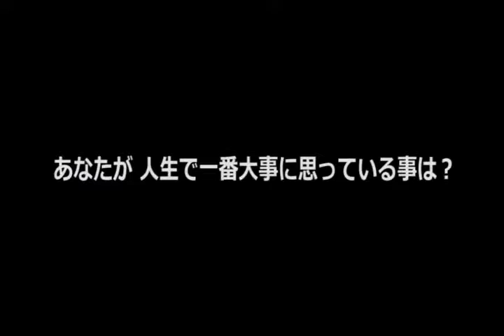The Third Eye by Tenyo Magic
Genius creator Lubor Fiedler has unleashed his latest magical creation! Until now, it was inconceivable that you could give any random person the ability to read another person's mind. The Third Eye allows you to do just that! Place The Third Eye in the space between someone's eyebrows, and that person only will be able to locate a selected card. Nobody else will have a clue how he did it. Perform this at a party or other gathering, and your audience will all want to try!

Effect
1. Show five emotion cards to your spectator, and ask her to select the one that best matches her emotion right now.
2. Mix the cards up so that nobody knows which one was chosen, and place them in a stand, backs facing out.
3. Hand The Third Eye to a different person, and show that it has a red blinking light. Ask him to place the Eye to his forehead, in the space between his eyebrows, and he will instantly know which one was the chosen card.

*1. Only the person using  ...